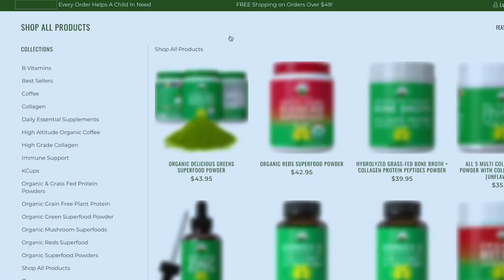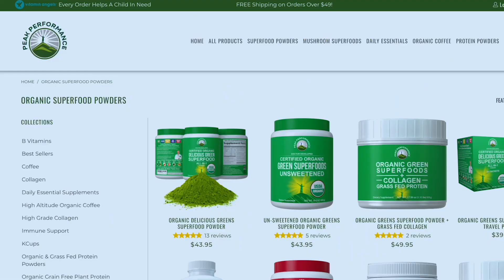EPI 50: Getting Out of Pain, Inflammation, and Lack of Energy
Before listening to this episode, I suggest you listen to EPI 38: Changing Your Belief System & Identity Around Health where I talked about the book introduction and first chapter.

As most of you know, I’m in the process of writing a book, and I want to share some of the chapters with you, chapter 2 for this episode specifically. Many of you would resonate with this chapter, especially those suffering from long-term pain, chronic inflammation, and a seeming lack of energy.

Tune in to this episode as I talk about my journey to addressing the pain that left me incapable of working effectively, enjoying vacation, and simply not enjoying life moments anymore. I also share my realizations and how lowering inflammation can actually lead to optimal health. I’d love to hear how you got yourself out of the pain and inflammation that kept you from doing your activities of daily living.

In This Episode:
[0:00] Intro
[1:40] Sharing chapter 2 of my book
[3:49] Did a vacation with my family help me feel better?
[6:02] Public health enemy #1
[7:23] What is inflammation?
[9:54] Optimal health and lowering inflammation
[11:23] What does food have to do with inflammation?
[19:03] Inflammation comes from INside of you
[20:19] Teaser for next chapters
[20:59] Action steps
[23:45] Outro